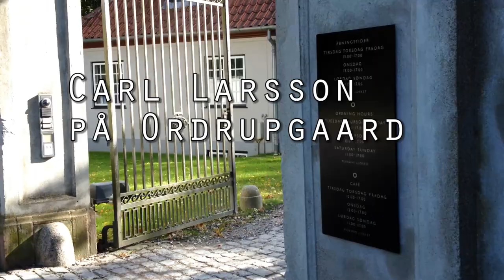Carl Larsson på Ordrupgaard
Børnefamilier flokkes til Ordrupgaard, der frem til 8. februar 2015 viser særudstillingen Carl Larsson. Det gode liv. Den må man ikke tage billeder af, men museet i Gentofte Kommune viser også Alexander Reichsteins installation At Home, hvor man kan gå rundt i Larssons billeder, klæde sig ud, og lege som man gjorde på den svenske malers tid. Denne lille film viser også udsnit af parken, hvor der er skønne høstanemoner og interessante moderne kunstværker.